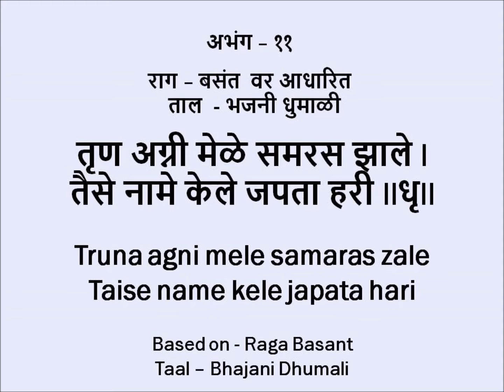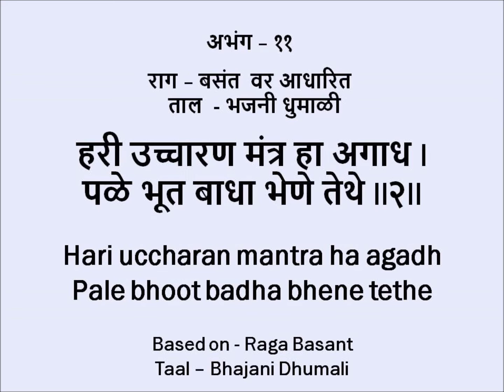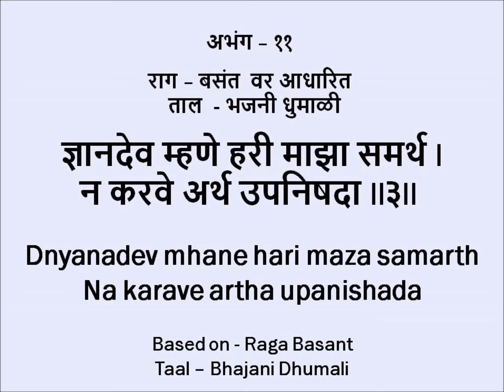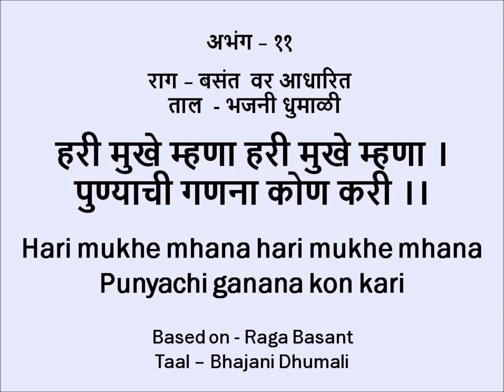Dnyanadev Haripath Abhanga 11/30 - Hari Uchharani Anant Paprashi by Dr. Manjiree Gokhale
Anupam Bhakti Mandal's

Sangeet - Shri Dnyanadev Haripath

A Tribute to Guruvarya Dada Sabnis and my mother, Sheelavati Khare

Abhanga 11 - Hari Uchharani Anant Paprashi - Raga Basant

Sangeet/Music: Guruvarya Late Shri Manohar alias Dada Sabnis, Pune

Singer and Harmonium: Dr. Manjiree Vikas Gokhale
Tabla: Deepak Apte, Madhuri Bapat
Taal/Manjira: Sanjeevani Johari

Harmony of Body, Mind and Soul